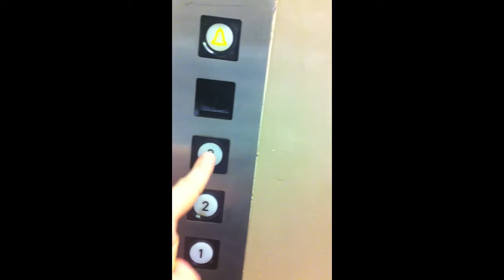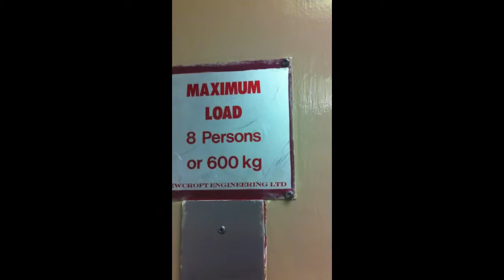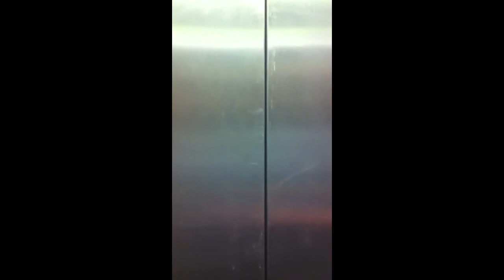Stuck in a lift with chewing gum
Are we going up or down?